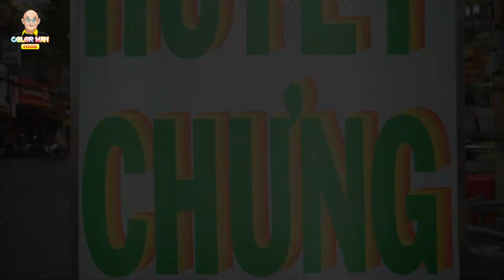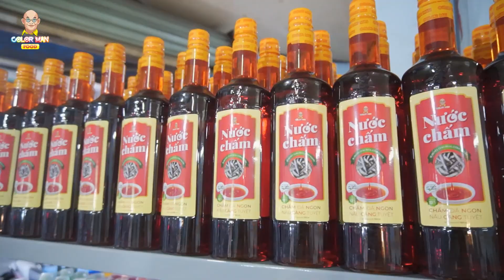Bà chủ quán Huyết chưng không chi nhánh chơi sộp nhất quả đất. Làm vậy bảo sao khách không đông!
Cứ tầm 17h trở đi là góc Ngã 3 gần chợ Phạm Văn Hai lại tấp nập bởi lượng khách đổ về quán Huyết chưng không chi nhánh của Cô Hoa.
Mỗi tô huyết chưng tràn ngập topping nào là tim, gan, phèo, ... ăn kèm bánh mì, thêm chút NƯỚC CHẤM 2 ĐỘ ĐẠM COLOR MAN nữa thì không còn gì tuyệt vời hơn! Giá bán dao động từ 25k - 35k.
Mà phải công nhận là bà chủ chơi sộp thật, mỗi bàn để luôn một chai nước mắm Color Man to đùng cho khách tự pha chế luôn! Chắc cũng nhờ vậy mà quán Cô Hoa chưa bao giờ vắng khách.
HUYẾT CHƯNG KHÔNG CHI NHÁNH
📌122 Phạm Văn Hai, P.3, Q. Tân Bình, TP.HCM
⏰ 15H - hết
Color Man Food vẫn đang tìm kiếm các ĐỐI TÁC BÁN SỈ trên toàn quốc với chính sách hỗ trợ và ưu đãi hấp dẫn.
COLOR MAN FOOD - ĂN NGON SỐNG KHỎE
Color Man Food hướng đến phát triển chuỗi sản phẩm F&B tại chỗ, thực phẩm và gia vị đóng gói chất lượng ưu việt với giá cả hợp lý nhất để có thể làm hài lòng khách hàng một cách tốt nhất và tiện lợi nhất.